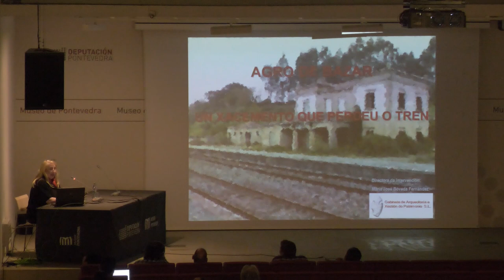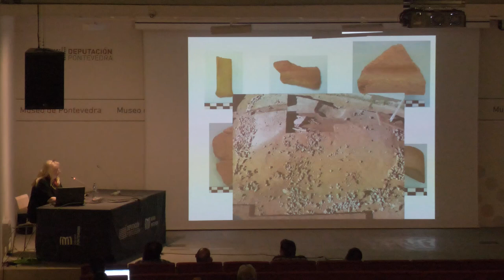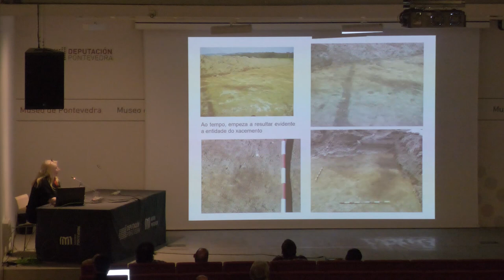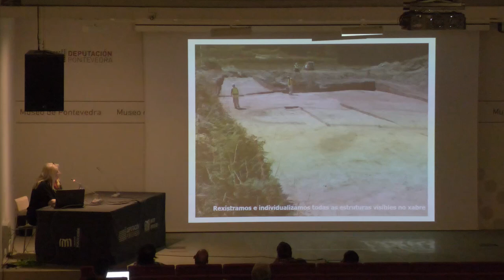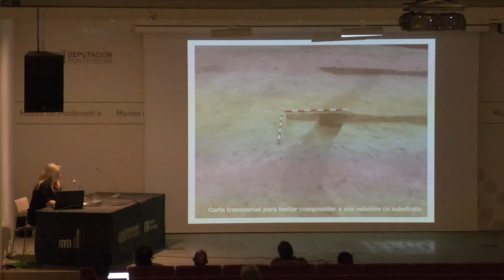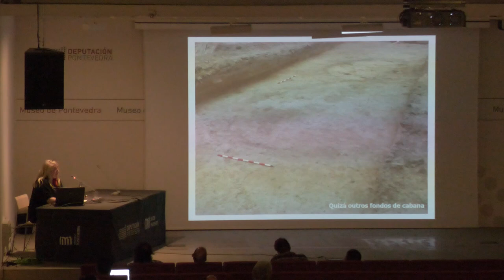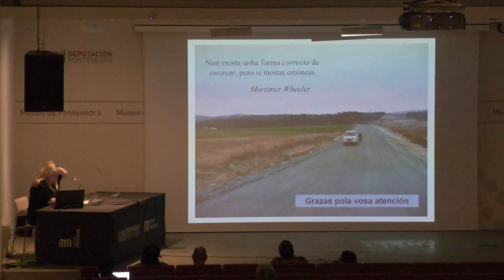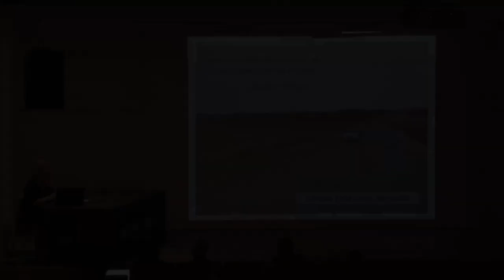Conferencia de María José Bóveda Fernández no I Encontro de Arqueoloxía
Conferencia ‘Agro de Bazar, un xacemento que perdeu o tren’, de María José Bóveda Fernández, dentro do ‘I Encontro de Arqueoloxía: Arquitecturas efémeras da prehistoria recente no Noroeste ibérico’, organizado polo Museo de Pontevedra o 18 e 19 de maio de 2023.